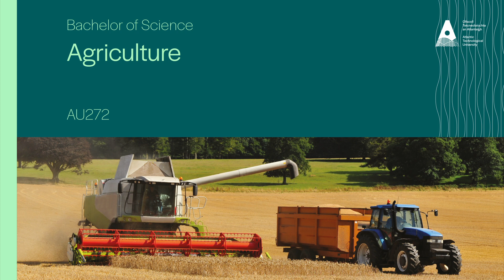AU272 - Bachelor of Science in Agriculture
The Bachelor of Science Agriculture programme is a Level 7, three year programme that will provide you with the skills and knowledge to pursue a diverse and rewarding career in the agricultural industry.

Hear what Gerard Mc Daid (ATU Donegal Lecturer), Kieran Barron (ATU Donegal Student) and Nollaig O'Dowd (ATU Donegal Graduate) has to say about the programme.